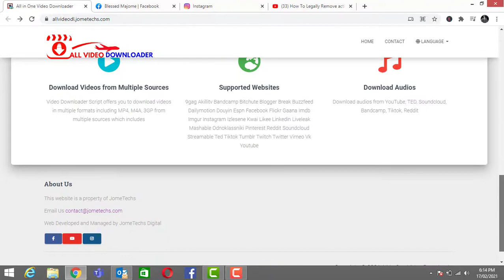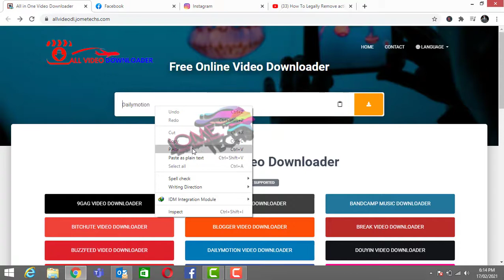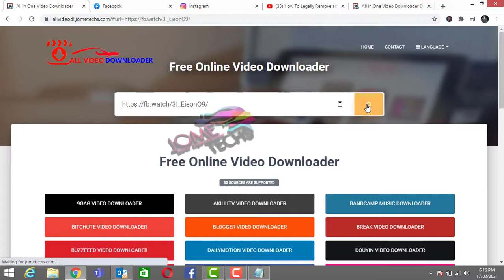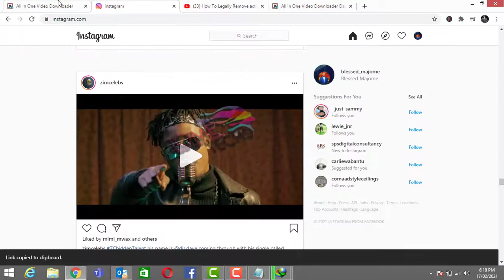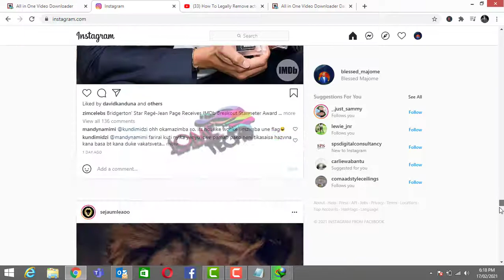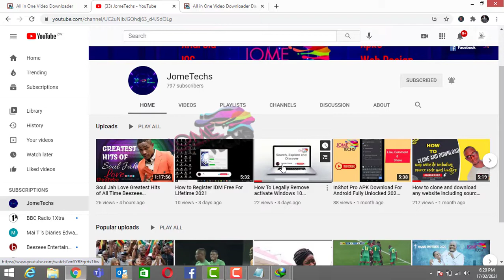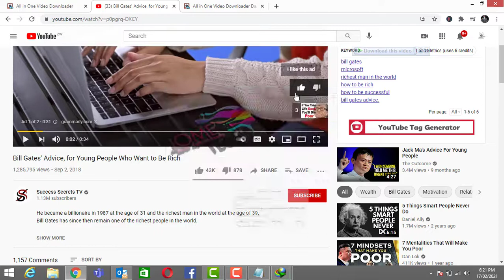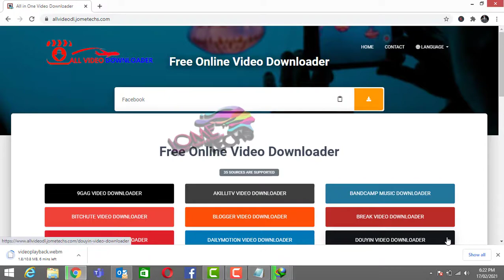Download Any Video From Any Website(e.g. Instagram, YouTube, Twitter, LinkedIn etc) Online For Free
(All Video Downloader) is a Free Online Video Downloader service to download videos, photos and audio MP3 (All in One) from several popular websites such as Youtube, Facebook, Instagram, Twitter, Dailymotion, Vimeo, etc. (more details can be seen in the description of Supported Websites list. You also don't need to install any application first to use this tool.

It should also be underlined that here All Video Downloader only acts as an intermediary site, meaning that all files you download are not stored on our website server. We only help to convert the URL link so that it is easy to download and not complicated of course.

On the other hand, we also do not store any files that contain copyright, because the files you download directly are obtained from the CDN (Content Delivery Network) of each website provider.

This video downloader website allows you to download from 30+ websites with one-click.

Supported Sources
9GAG Video Downloader